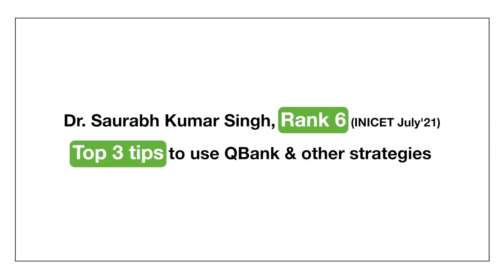Top 3 tips to use QBank - Dr. Saurabh Kumar Singh, Rank 6, INICET July'21 & a Marrow Pro student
Dr. Saurabh Kumar Singh, Rank 16 in INICET July’21 and Marrow Pro user talks about his top 3 tips to use QBank and other strategies.